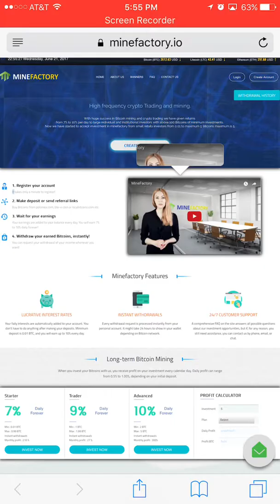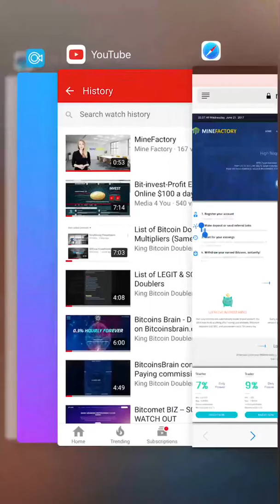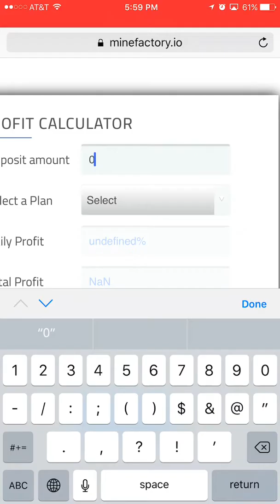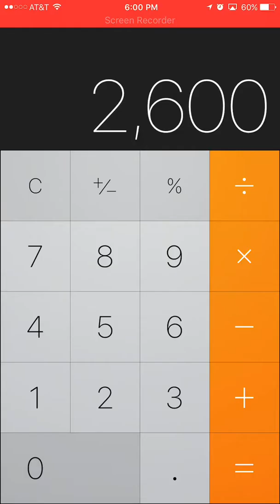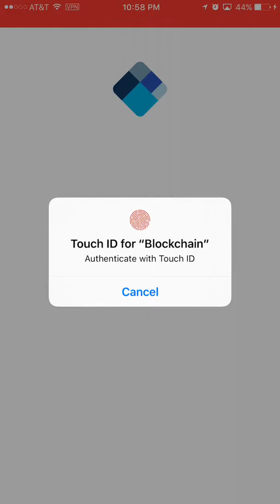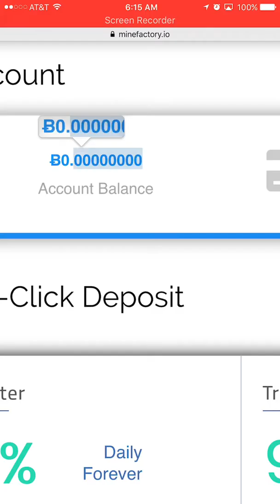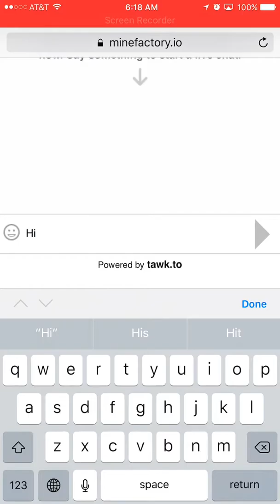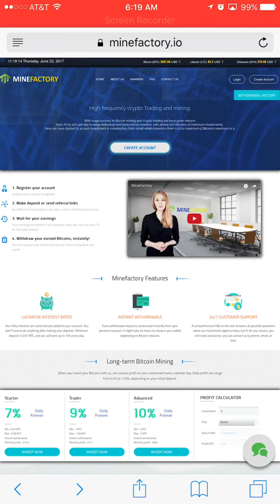MineFactory IO - Deposit - Day 0 - 7% Daily interest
When searching for sites that will pay interest of 4%-10% daily on your bitcoin investment. I found minefactory.io that pays 7% per day when invest under 1 bitcoin.

Scam
coindouble.pro
coindouble.vip
bestdoubler.eu
doublebit.us/
payforyou.top
btcbay.net
49bit.win/r/Uf3pqfWvB
multiply-bitcoins.eu
Freebitc.xyz
GladiaCoin.com
bitgarden.biz
Bitcomet.biz